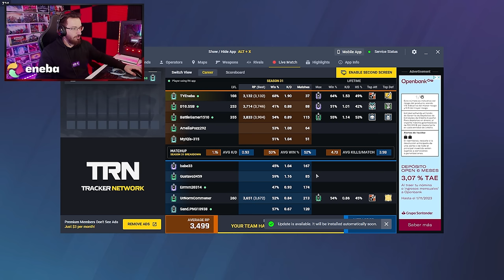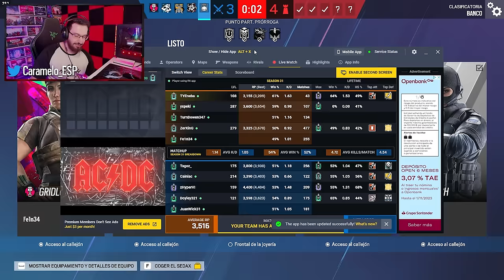Cómo NO JUGAR a R6 | Road to Champion #11 | Caramelo Rainbow Six Siege Gameplay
✅ Cómo NO JUGAR a R6 en este Gameplay de Rainbow Six Siege español.